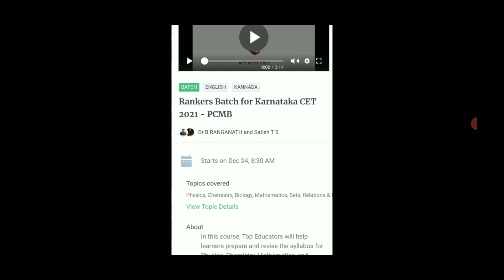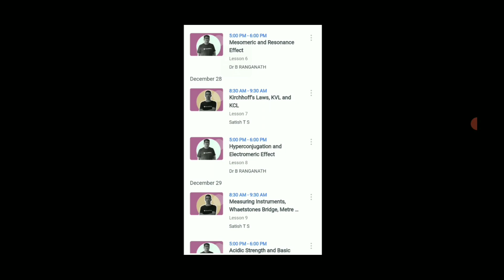DIPLOMA CET 2020: CHOICE -2 FULL DETAIL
Boost you preparation for KCET with Rankers Batch for Karnataka CET 2021